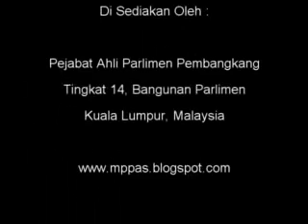6 Oktober 2011 - SPAD - Soalan Tambahan - MP PAS Rantau Panjang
6 Oktober 2011 - SPAD - Soalan Tambahan - MP PAS Rantau Panjang

Puan Siti Zailah Mohd. Yusoff [Rantau Panjang]: Saya berdiri sudah banyak kali, sudah dua, tiga kali sebab itu saya malas berdiri. [Ketawa] Terima kasih Tuan Yang di-Pertua.
Soalan tambahan saya iaitu pertama kali saya ingin penjelasan apabila Yang Berhormat Timbalan Menteri menyatakan ingin melaksanakan program ini di seluruh negara, saya ingin penjelasan. Apakah kajian yang telah dibuat terutamanya perkhidmatan teksi di kawasan sempadan?
Saya sudah banyak kali mengemukakan isu ini di Parlimen iaitu bagaimana
pencerobohan teksi luar ke dalam negara kita yang mana menjejaskan pendapatan di dalam negara. Jadi sejauh mana peranan yang dimainkan oleh pihak kementerian untuk memastikan bagaimana kebajikan pemandu-pemandu teksi tempatan dapat dijaga dalam isu berkaitan dengan teksi di sempadan ini. Sejauh mana dari segi penambahan hasil apabila SPAD ini dilaksanakan kepada pemandu-pemandu teksi. Adakah akan meningkatkan lagi pendapatan mereka? Minta penjelasan.